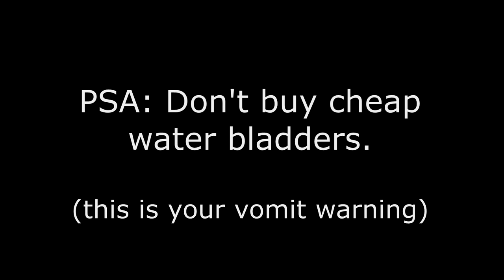Alpine Trail Highlights, Oakridge, OR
I made this more for myself than anyone else, but it's a nice trail, so enjoy!

After years of mashing pedals in the Texas Hill Country, I finally took it to the West Coast for a shuttle route. Footage is from my 1st ever decent of the Alpine Trail in Oakridge, Oregon during Summer, 2017.

There's um... some vomiting at the end. I want to applaud the old GoPro 3+ for doing a great job on the audio. I also want to shame the cheap-ass water bladder I brought for being moderately toxic. Two washes was not enough to make it ready to ride.